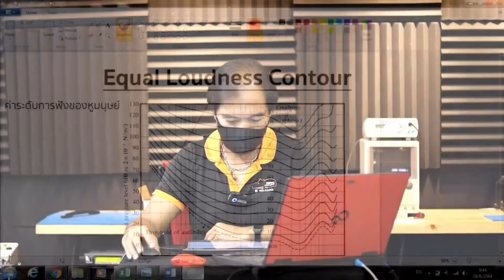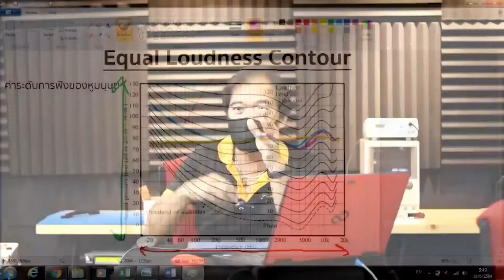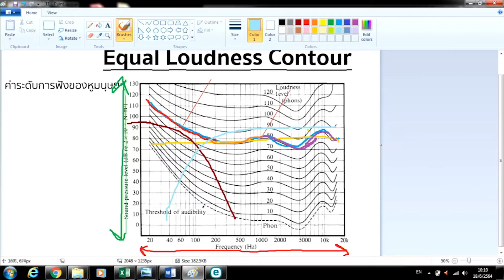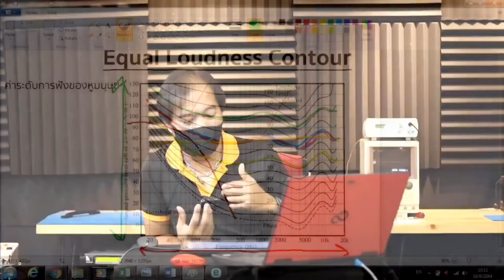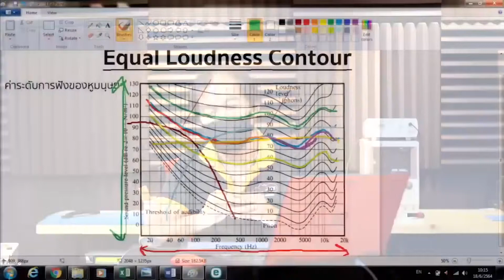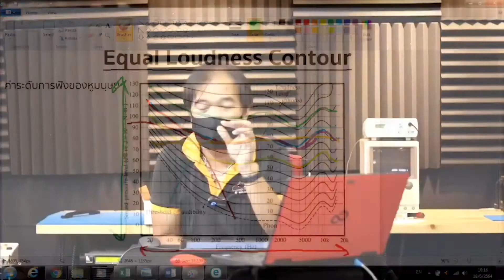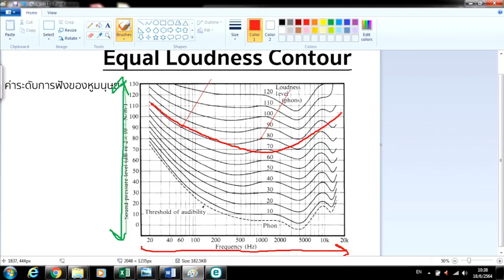Live ฮิปโปชวนคุยเรื่อง "ลาวด์เนส คอนทัวร์ (Loudness contour) EP.1" By ช่างป๋อง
ฮิปโปชวนคุยเรื่อง "ลาวด์เนส คอนทัวร์ (Loudness contour) คนเราชอบฟังเสียงแบบไหน EP.1" ตอบคำถาม By ช่างป๋อง
รายการ Q&A ตอบคำถาม
ทุกเรื่องเกี่ยวกับเครื่องเสียงที่ท่านสงสัย
ฝากคำถามไว้ในคอมเม้นท์ได้เลย
✅อินบอกซ์มาเลยค่ะ📥📥
m.me/molsound
✅แอดไลน์ได้นะคะ ID : @molsound หรือ คลิ๊ก
✅โทรเลย 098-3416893 ทันใจที่สุดค่ะ📲📲
ทางร้านเรามีขายใน​ 💥Lazada และ💥Shopee ด้วยน๊าาาา